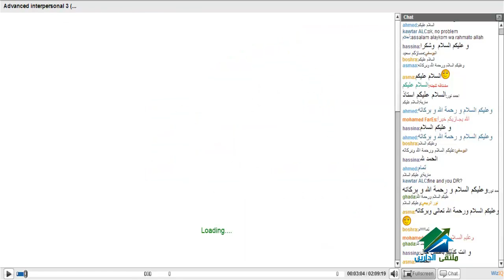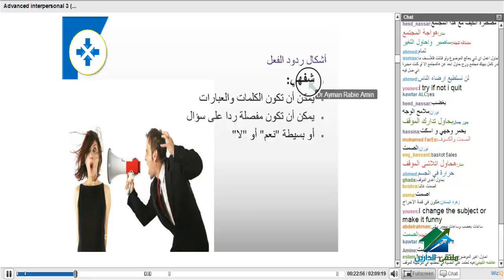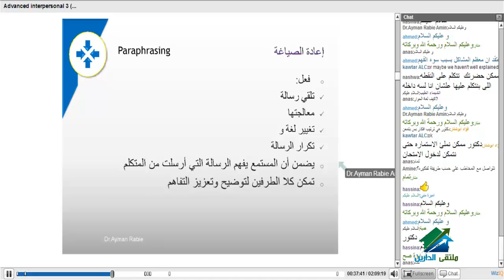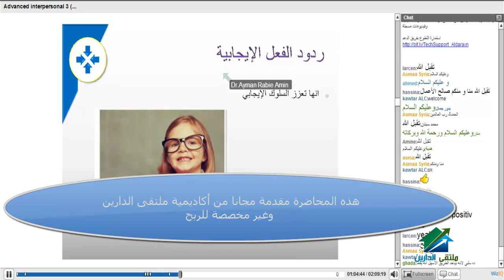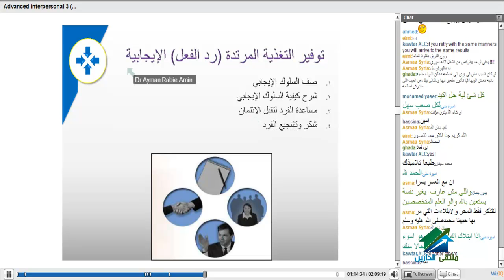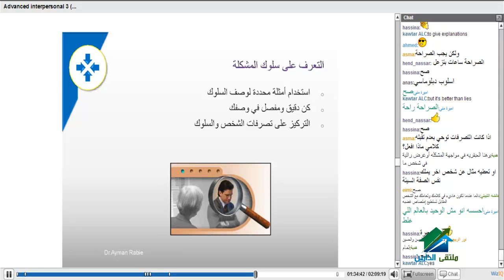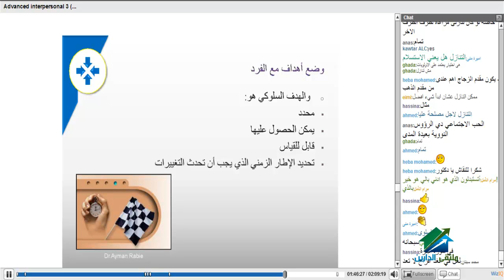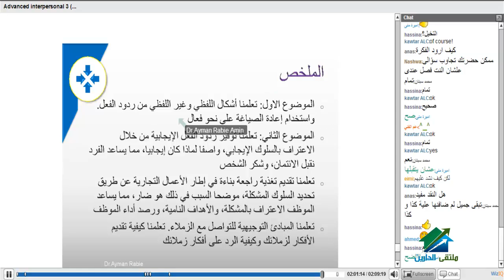مهارات الاتصال | أكاديمية الدارين | محاضرة 3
(¯´'•مهارات الاتصال للدكتور أيمن ربيع¸.•'´¯)
☆.•**••(¯•.صفحة الأكاديمية على الفيس بوك ☆.•**••(¯•._
☆.•**••(¯•.☆للتطوع معنا فى فريق العمل.•**••(¯•.
☆.•**••(¯•.للتطوع للتدريس☆.•**••(¯•.